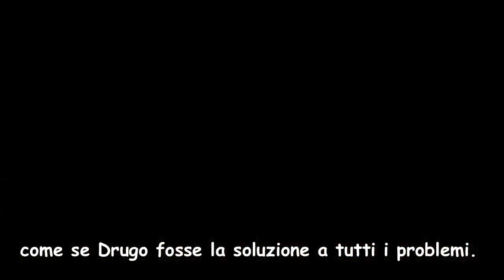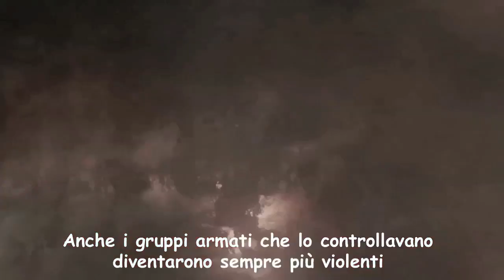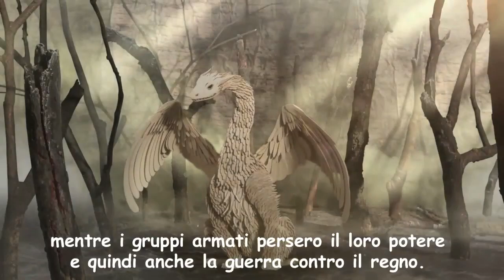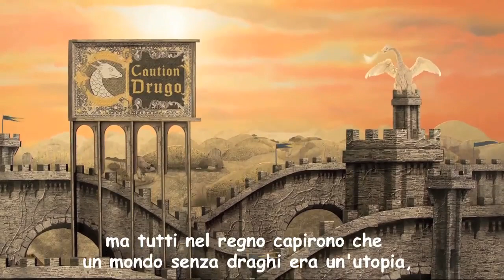The war on drug (o) - sub ita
The war on drugo, è un video che in soli 3 minuti racconta l'inutilità e i danni di oltre mezzo secolo di proibizionismo sulle droghe.

Video originale prodotto dalla Global Commission on Drug Policy.